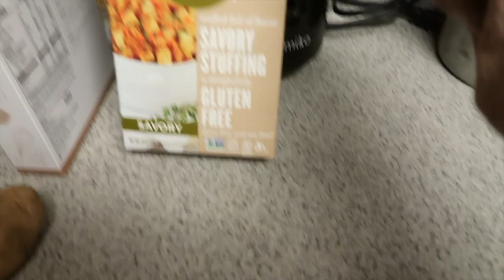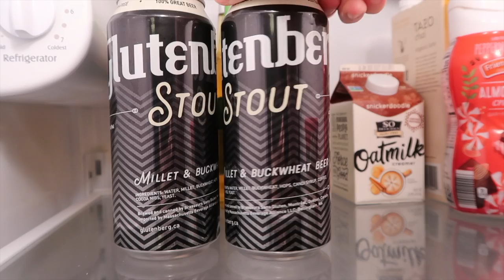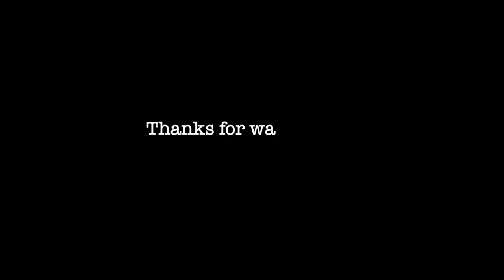VLOGMAS DAY 17: We found a dark gluten free beer!